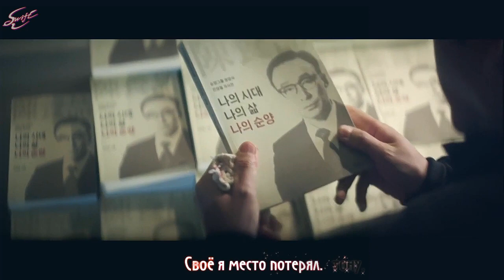[rus sub/рус саб] ОСТ5 к дораме "Перерожденный заново"